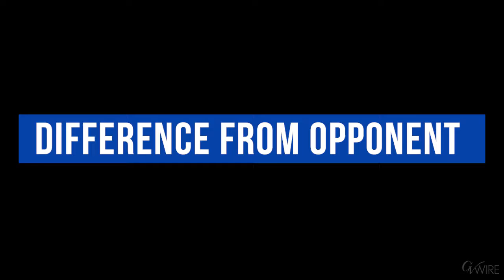Face-Off for District 3: Tate Hill and Miguel Arias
View the video above to see the debate between Fresno City Council District 3 candidates, Miguel Arias and Tate Hill.